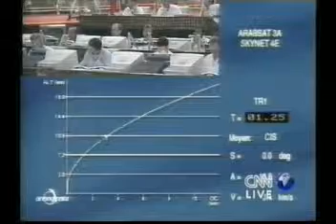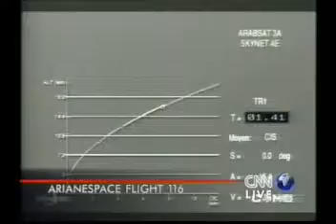Ariane V116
Retransmission en direct du vol V116 d'Ariane qui a mis sur orbite les satellites Skynet 4E et Arabsat 3A.